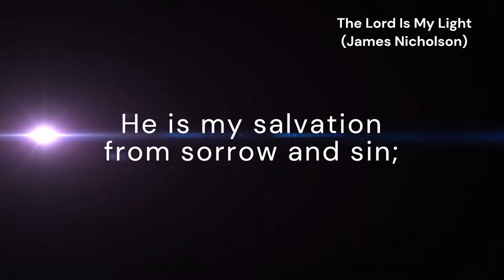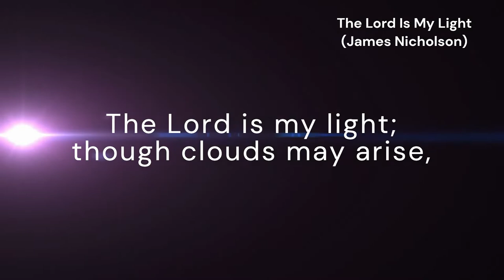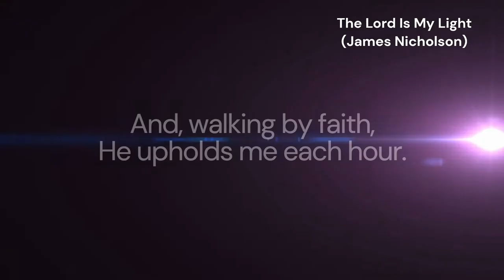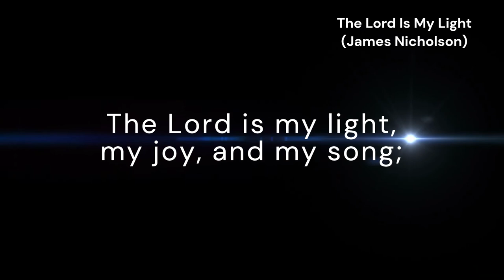The Lord Is My Light (unnamed tune)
*Author:* James Nicholson
*Composer:* J. W. Bischoff

*Lyrics:*
The Lord is my light; then why should I fear?
By day and by night His presence is near;
He is my salvation from sorrow and sin;
This blessed persuasion the Spirit brings in.

[Refrain:] The Lord is my light, my joy, and my song;
By day and by night He leads me along;
The Lord is my light, my joy, and my song;

The Lord is my light; though clods may arise,
Faith, stronger than sight, looks up to the skies
Where Jesus forever in glory doth reign:
Then how can I ever in darkness remain?

[Refrain]

The Lord is my light, the Lord is my strength;
I know in His might I'll conquer at length;
My weakness in mercy He covers with power,
And, walking by faith, He upholds me each hour.

[Refrain]

The Lord is my light, my all and in all;
There is in His sight no darkness at all;
He is my Redeemer, my Savior and King;
With saints and with angels His praises I sing.

[Refrain]